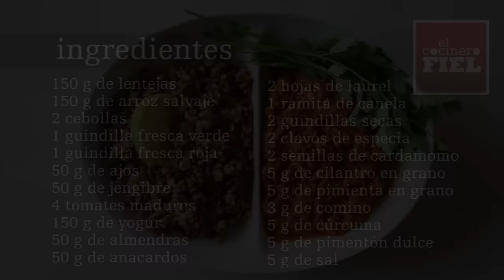CURRY VEGETAL CON YOGUR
Ingredientes:
150 g de lentejas
150 g de arroz salvaje
2 cebollas
1 guindilla fresca verde
1 guindilla fresca roja
50 g de ajos
50 g de jengibre
4 tomates maduros
150 g de yogur
50 g de almendras
50 g de anacardos
2 hojas de laurel
1 ramita de canela
2 guindillas secas
2 clavos de especia
2 semillas de cardamomo
5 g de cilantro en grano
5 g de pimienta en grano
3 g de comino
5 g de cúrcuma
5 g de pimentón dulce
5 g de sal